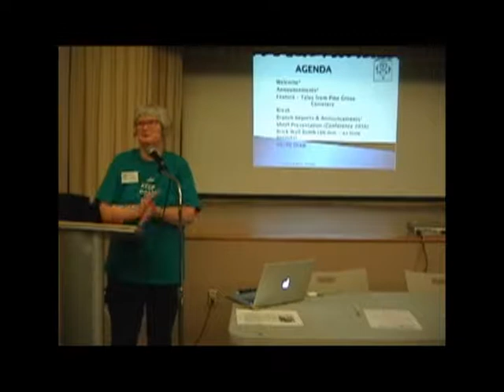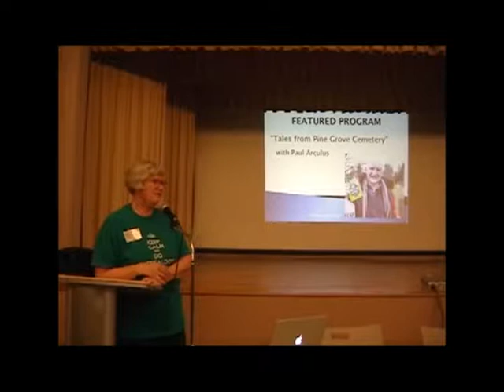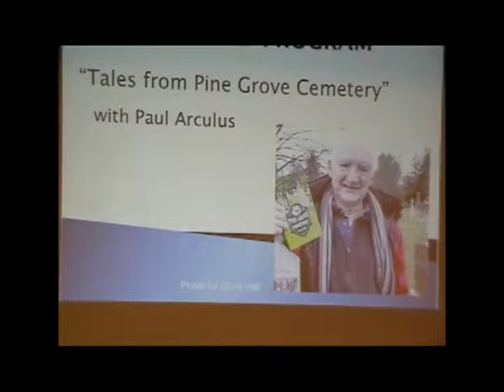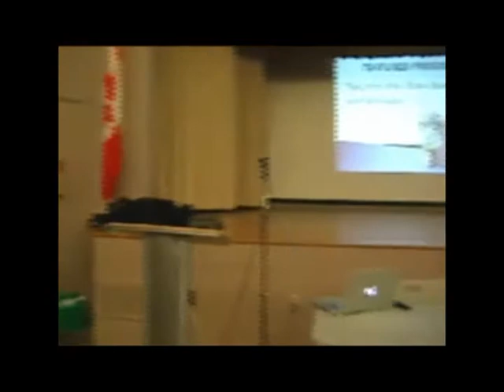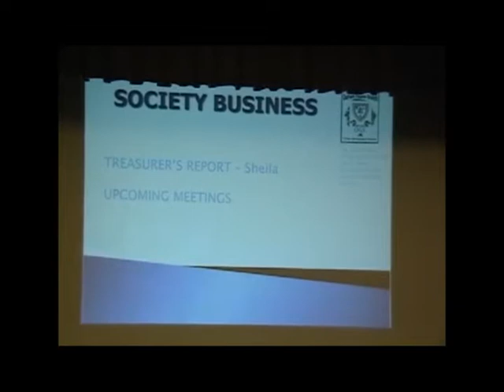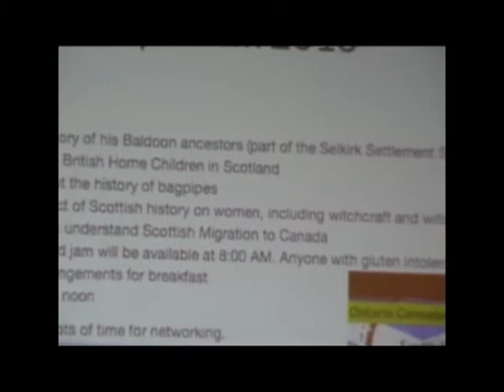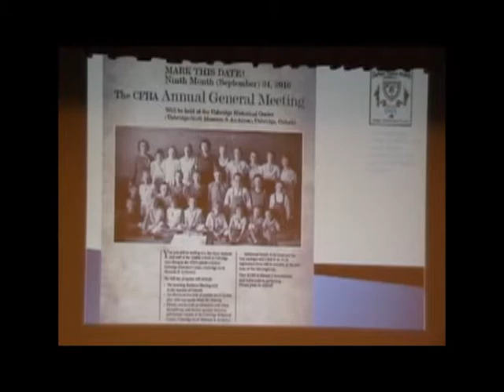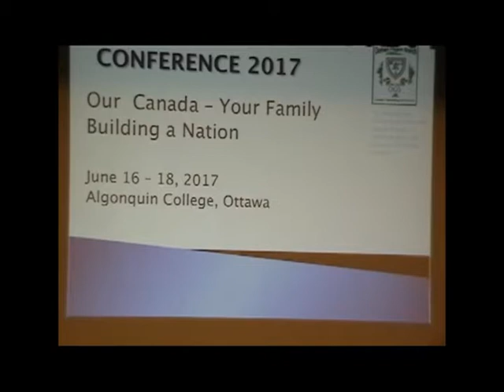Durham Branch OGS - Paul Arculus (speaker) - June 7, 2016 General Meeting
Nancy Trimble chaired this meeting, introducing Paul Arculus after her business announcements. Paul spoke about some of the notable or famous characters buried in the Pine Grove Cemetery (Port Perry, Ontario). He plans to conduct a free "walk & talk" through the cemetery on July 03 (Sunday) from 2-5 p.m.